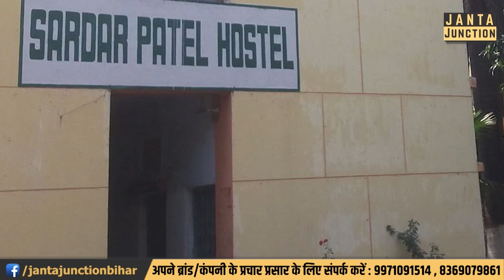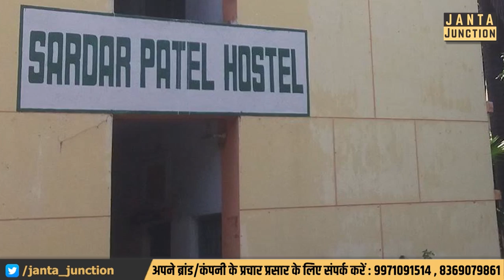Patna के Patel Chhatrawas से बम बनाने का सामान मिला, Police सख्ती से जांच कर रही कि ये आया कहां से?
पटेल छात्रावास से बम बनाने का सामान मिला है! आखिर छात्रों के रहने के जगह पर कौन विस्फोटक लाया? इनका प्लान क्या था और अब आगे क्या होगा जान लीजिए!